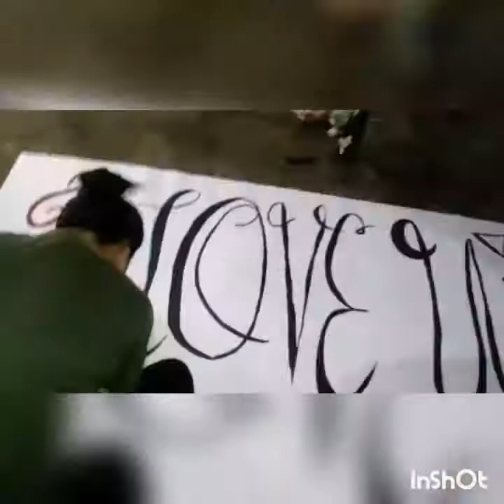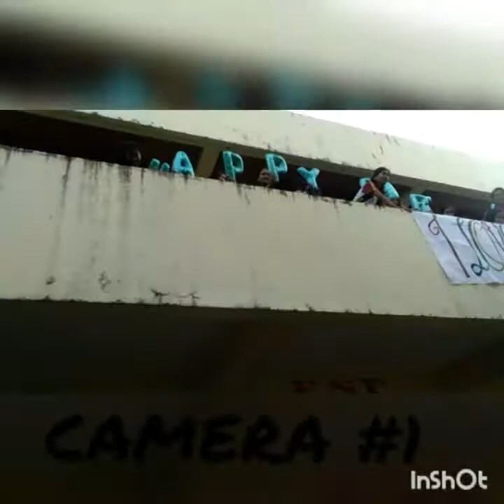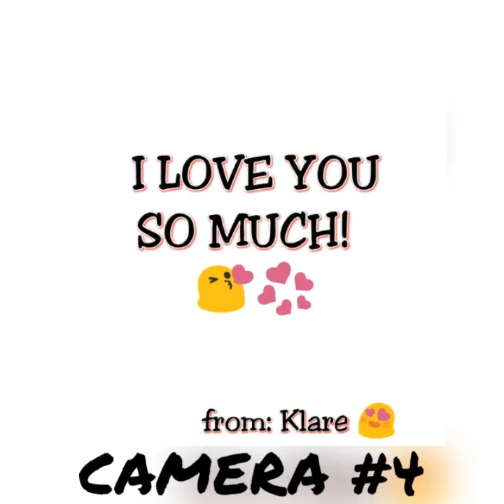Grand Birthday Surprise - June 28, 2018 (Happy Birthday Mark!)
We made a birthday surprise for our classmate in our school. The whole Grade 10 did cooperate eeeyy!! sama-sama sa kalokohan! hope you enjoy this!

Any music used in this was not owned by the creator.

Musics used: All I ever need by Austin Mahone, Call by Secondhand serenade, Happy_Upbeat_Background_Instrumental___Royalty_Free_Music_for_Videos_Adverts , Ikson_-_Blue_Sky_Vlog_No_Copyright_Music,  photogrid theme song